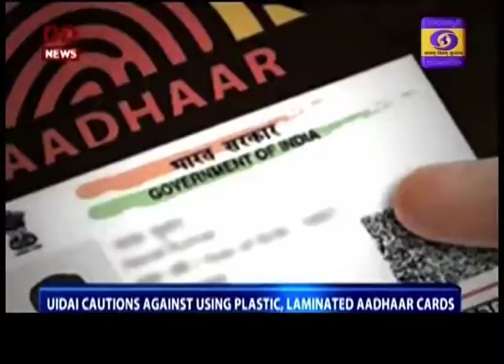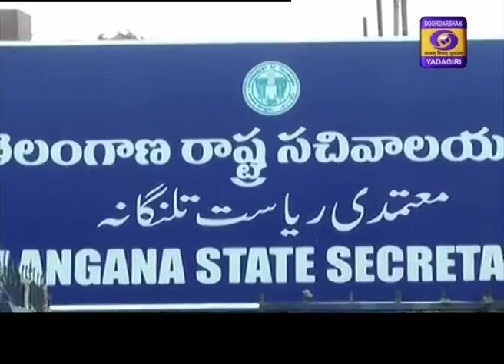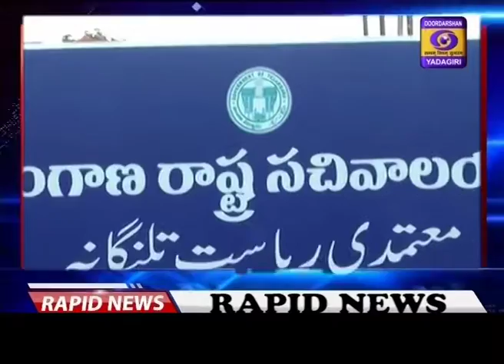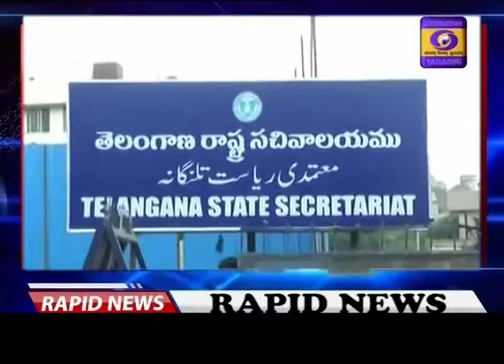25/07/19, Urdu News @ 13:15 Hrs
25/07/19, Urdu News @ 13:15 Hrs